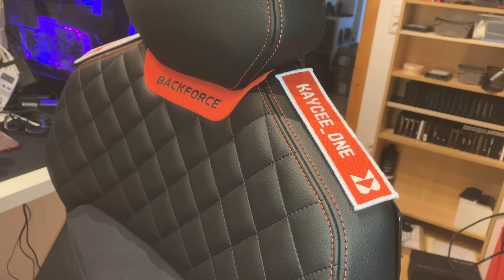VLOG?#5 - Patches sind da und etwas mehr Details vom Backforce One Plus :)